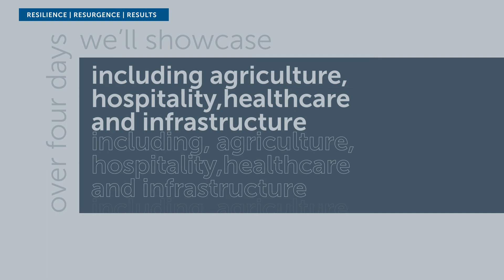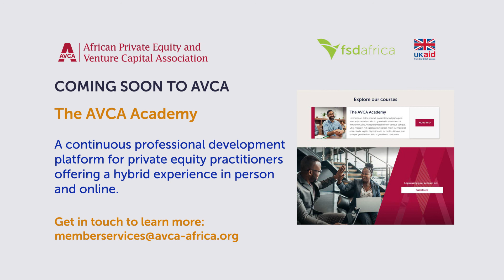Annual AVCA Conference: The Virtual One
The Annual AVCA Conference returns virtually, bringing together world-class investors, policymakers and business leaders for interactive sessions, solutions-driven dialogue and dynamic networking. This year, AVCA is celebrating 20 years of pioneering industry research, advocacy and promoting private investment in Africa.

With ongoing global efforts towards robust economic recovery, there is no better time to rethink the role of private investment in Africa’s pathway to long-term growth.

Conversations at the conference will go beyond the surface with deep-dive sessions on the trends driving investment on the continent, from gender-smart investing and ESG to international trade policy and technology adoption. Our speakers will also share best practices for fundraising and fund structuring to accelerate capital inflow to Africa.

Join us as we explore the industry’s resilience over the past year and identify ways to enhance the policies, systems and processes in place to deliver stronger results over the next decade.